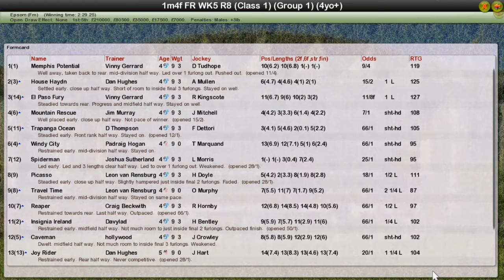FR WK5 R8 Investec Coronation Cup